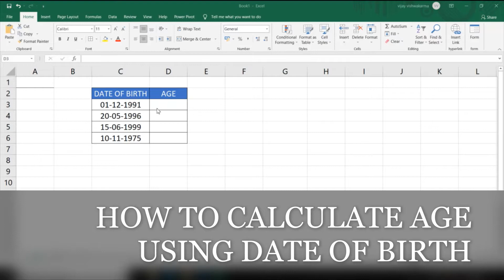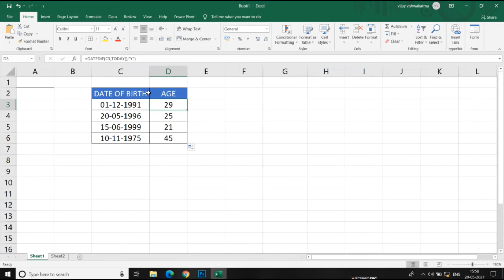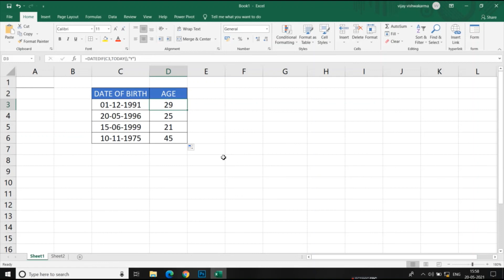How to calculate age using Date of Birth in Excel || Age calculation in MS_Excel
in this video I will teach you step by step how to calculate age using date of birth in MS Excel. I hope you like it. enjoy the video

friends I hope you like a video

I hope your friends would be impressed if not I will try to make another video on it.